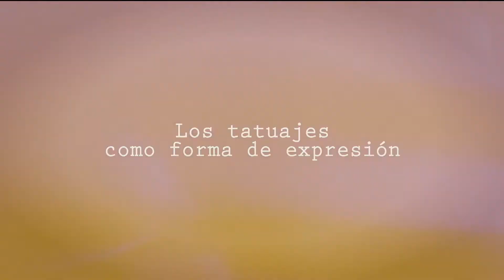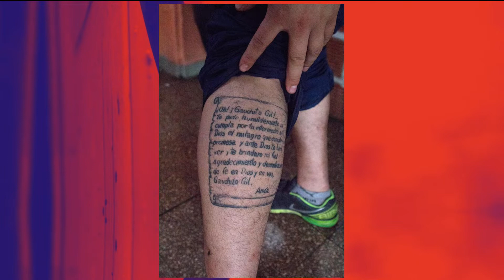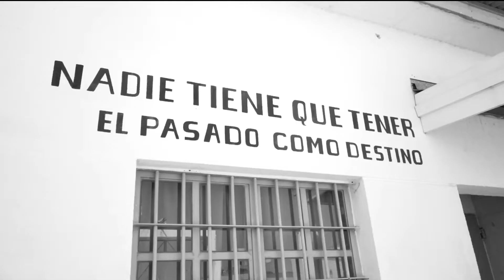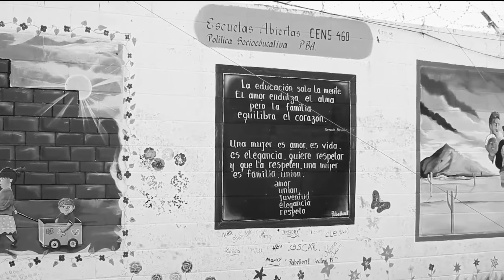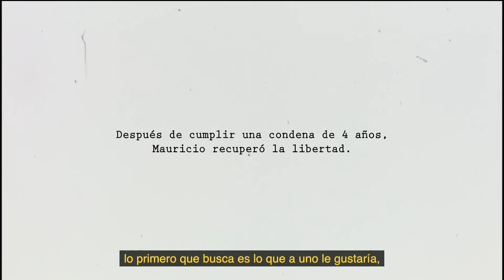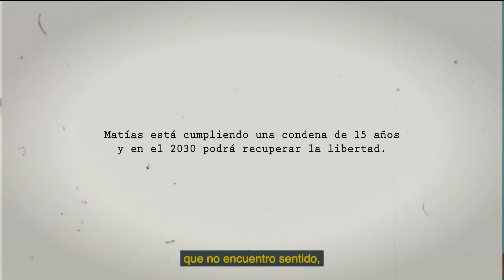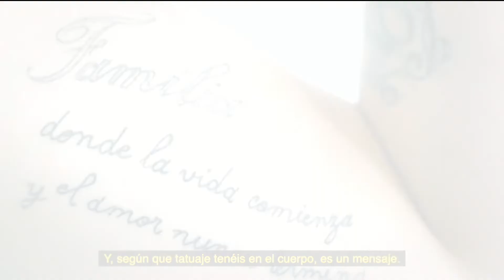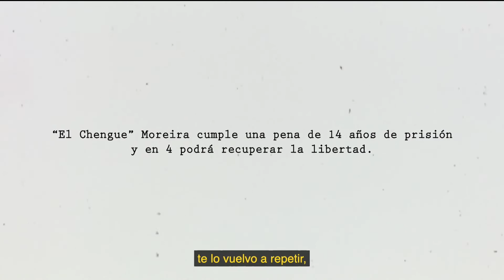Tintas De Libertad: "Los tatuajes en la cárcel tienen otro significado"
Dany Jimenez habló en esta entrevista con Axel Hochegger @axel_o_rama, director del documental TintasDeLibertad, para conocer cómo fue su trabajo dentro del

Programación VORTERIX:
LUNES A VIERNES:
07hs a 10hs - Maldición Va A Ser Un Día Hermoso
10hs a 13hs - Queridos Humanos
13hs a 15hs - Cortina de Humo
15hs a 18hs - Charlatown
18hs a 20hs - Dos Pelados
20hs a 20:15hs - La Divina Noche de Dante
20:15hs a 22hs - Yourbans

SÁBADOS:
19hs a 24hs - Disco Inferno

DOMINGOS:
12hs a 20hs - Esenciales Vorterix